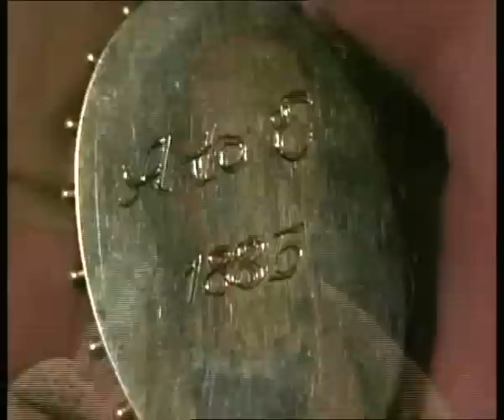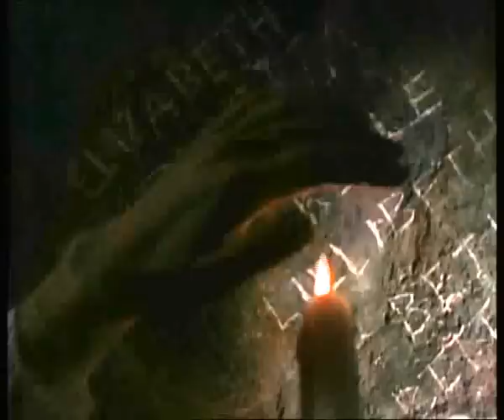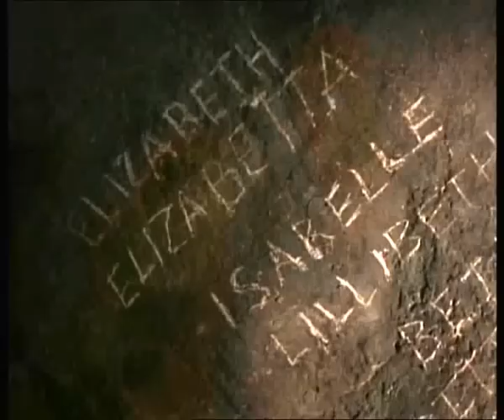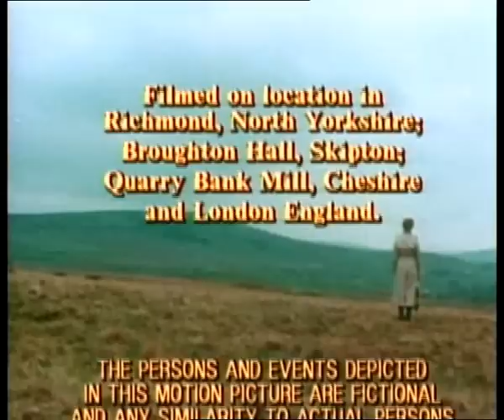KARIERA EMMY HARTE cz.2 LEKTOR PL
Emma Harte jest właścicielką Sitexu, amerykańskiego imperium finansowego. Odkrywa wymierzony w siebie spisek - jej przeciwnicy chcą przejąć firmę i pozbawić ją władzy. Kiedy kobieta odwiedza jeden ze swoich supermarketów, zaczyna wspominać dawne czasy, kiedy to była służącą w domu angielskiej rodziny...